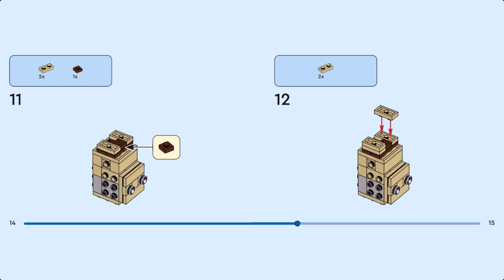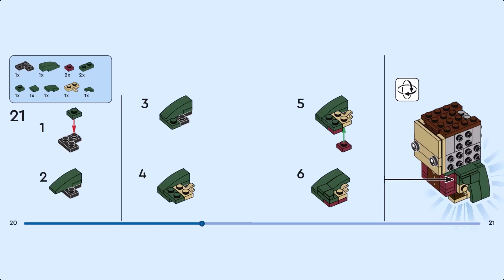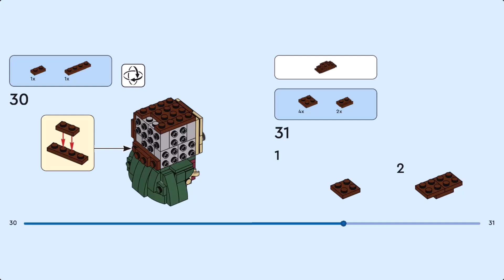LEGO Instruction - BrickHeadz - 40630 - Frodo & Gollum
Fans of The Lord of the Rings™ saga will love this collectible LEGO® BrickHeadz™ Frodo™ & Gollum™ set (40630). Frodo comes as a full-size LEGO BrickHeadz figure wearing a brick-built cloak and holding the ring and a sword. The Gollum figure is smaller to reflect the relative sizes of the two characters, and he is holding a fish – his favorite food. These buildable display models make a great gift for The Lord of the Rings fans, LEGO builders and LEGO BrickHeadz collectors.

- Collectible LEGO® BrickHeadz™ Frodo™ & Gollum™ building set (40630) – Features a full-size LEGO BrickHeadz Frodo figure with a sword and ring element and a smaller model of Gollum with a fish element.

- Gift idea for ages 10 and up – This 184-piece construction set makes a fun gift for The Lord of the Rings™ fans, LEGO® builders and LEGO BrickHeadz™ collectors.

- Build and display – Frodo™ stands over 3 in. (8 cm) tall and Gollum™ stands over 1.5 in. (5 cm) tall. Each model comes with a baseplate for display.